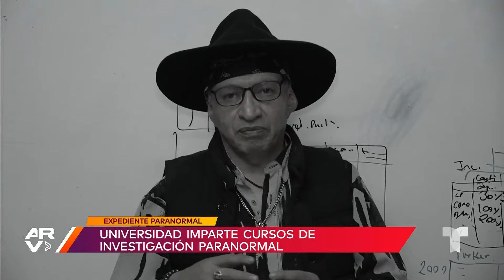Universidad imparte cursos de investigación paranormal en Bolivia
Video oficial de Al Rojo Vivo. En Bolivia, la Universidad de Aquino imparte un curso de investigación paranormal a los estudiantes de turismo y son llevados a lugares tenebrosos para captar a supuestos seres del más allá.